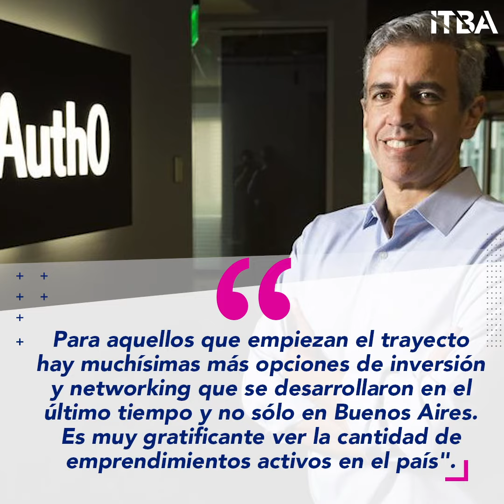Emprendedores: Eugenio Pace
Eugenio Pace se graduó en el ITBA y hoy es CEO de Auth0, el quinto Unicornio argentino que viene cambiando las reglas de los sistemas de autenticación y autorización de las webs y apps.

Conocé más sobre él, sus comienzos y qué impactos tuvo la pandemia en su startup entrando a la nota